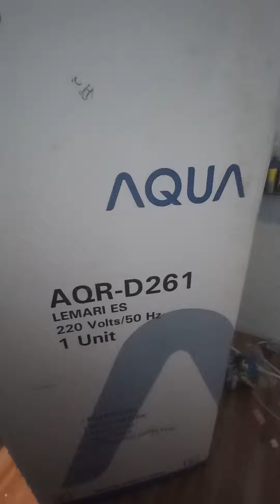Unboxing Kulkas AQUA-AQR D261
Kali ini kulkasnya berpintu dua nih gaes, Aqua Tipe AQR-D261, cocok nih buat bikin es batu, dinginnya doble dari yang pintu satu, lebih dinginnn